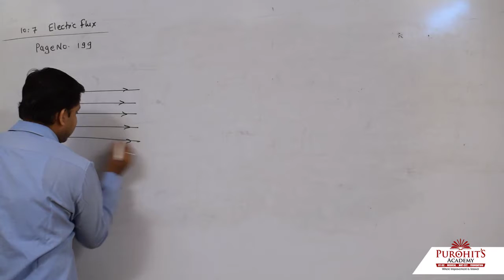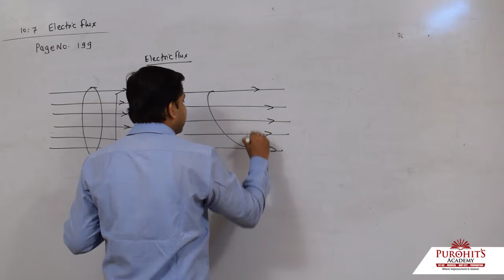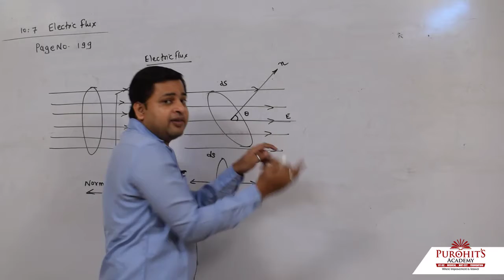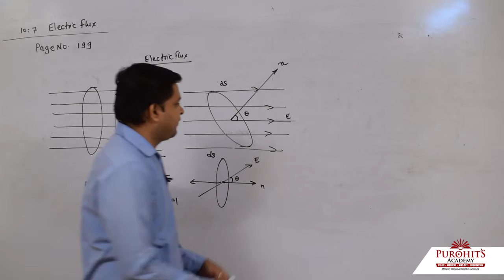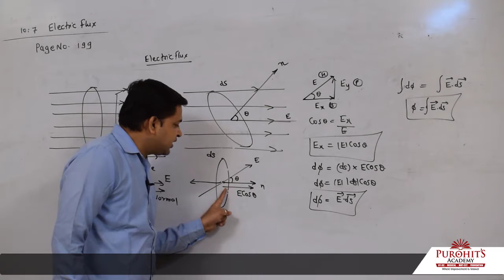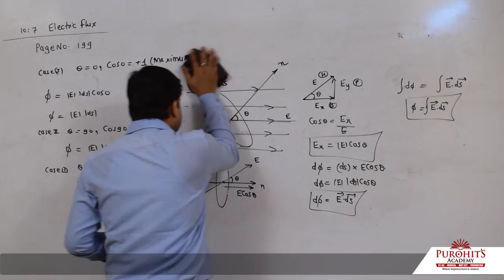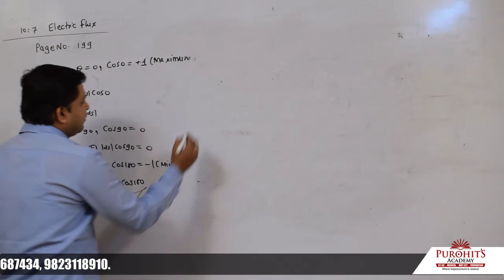by satish purohit